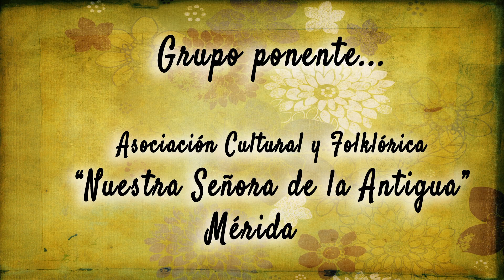JOTA DE ROMERIA SALUDEÑA - Grupo de Coros y Danzas "NTRA. SRA. de la ANTIGUA" - Mérida (BA)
Coordinación de Danza de JOTA DE ROMERÍA SALUDEÑA - Grupo de Coros y Danzas "NTRA. SRA. de la ANTIGUA" -  Mérida (Badajoz)

Jornadas de Coordinación de Música y Danza, organizadas por la Federación Extremeña de Folklore
Hotel Velada (Mérida)
11 y 12 de noviembre de 2023